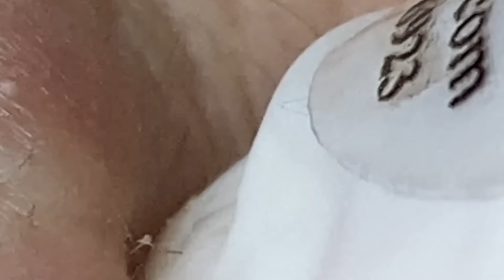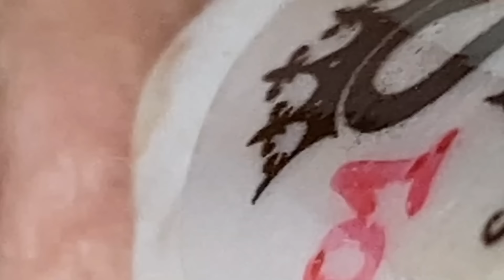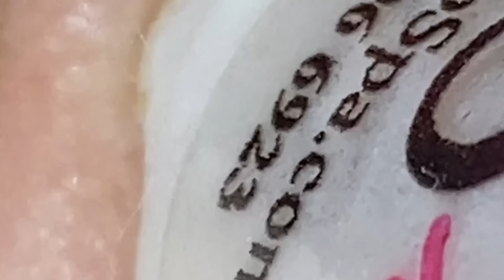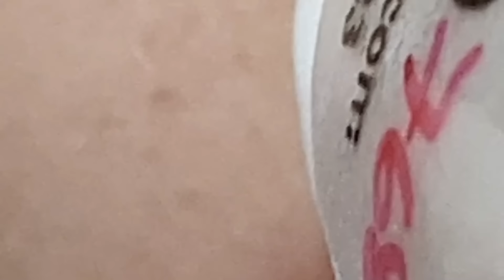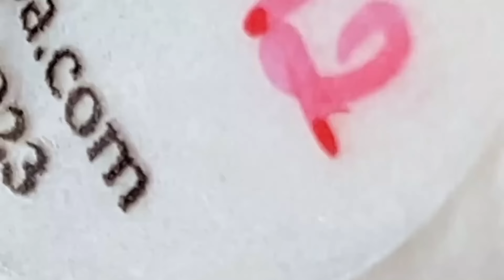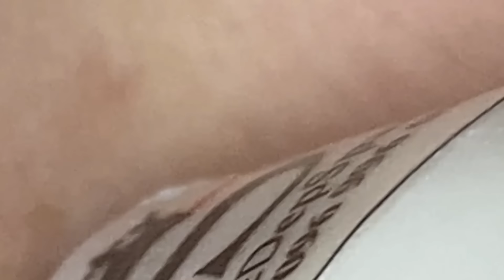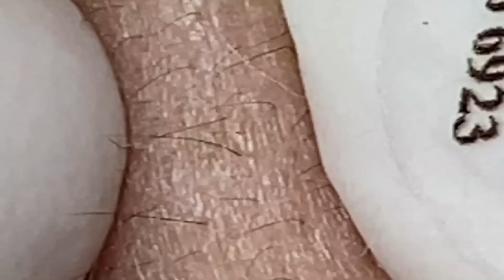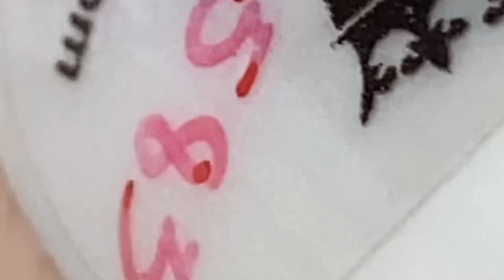وقت العمل على الابواب #1154